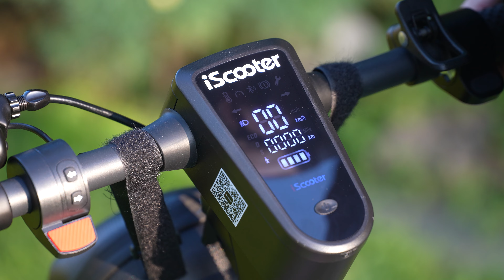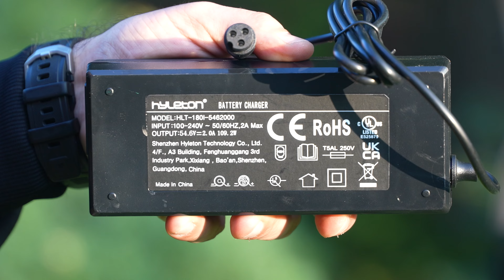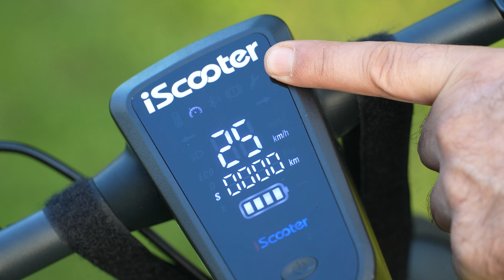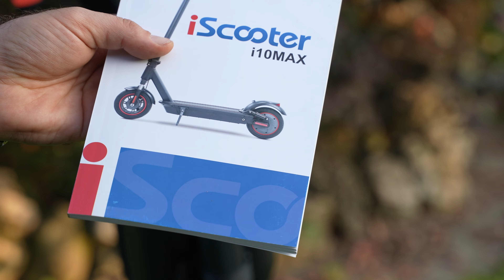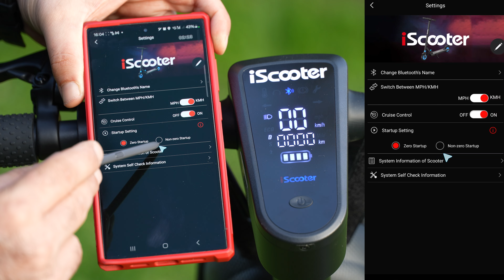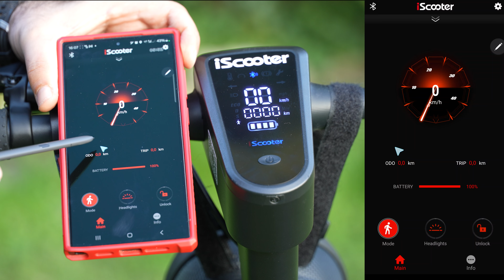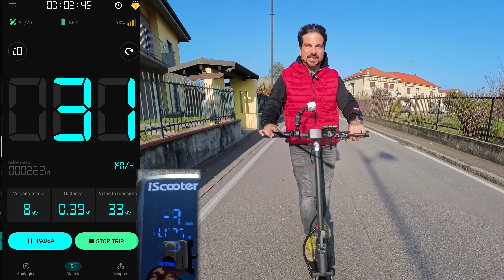iScooter i10Max Monopattino Elettrico a Basso Costo con Autonomia di 80km e Velocità di 33km/h